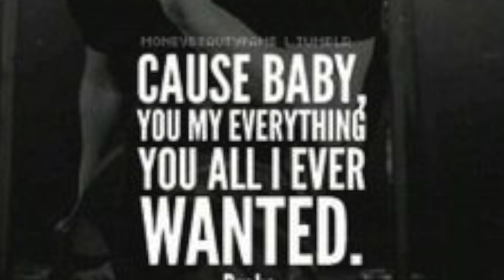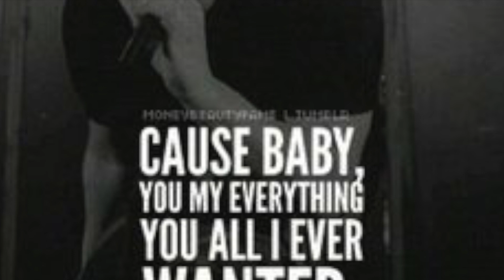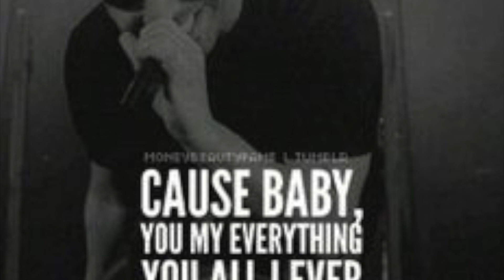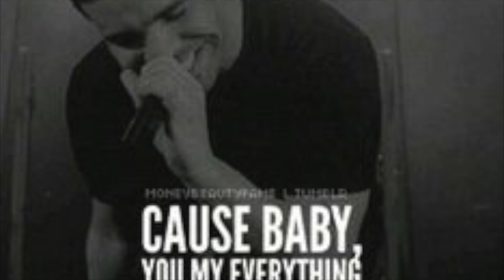Drake - Best I Ever Had